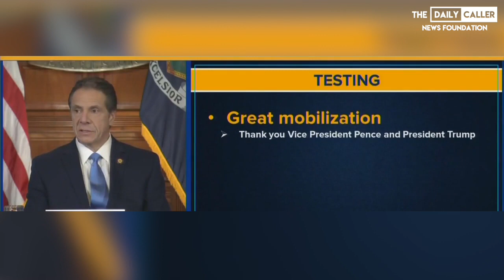Gov Cuomo Praises Trump and Pence For Coronavirus Prep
New York Governor Cuomo took time out of his press conference to thank the President and the Vice-President specifically for their actions.